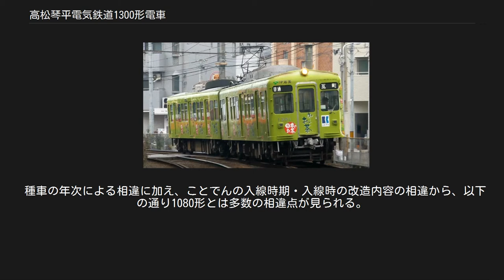高松琴平電気鉄道1300形電車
京急1000形電車 (初代) 」 高松琴平電気鉄道1300形電車 1300形電車1301 （2019年11月） 高松琴平電気鉄道1300形電車（たかまつことひらでんきてつどう1300がたでんしゃ）は高松琴平電気鉄道（ことでん）の通勤形電車である。
もと京浜急行電鉄1000形で、1974・1976・1978年に東急車輛製造（1305＋1306は川崎重工業）で製造された。
2007年（平成19年）と2011年（平成23年）に4両ずつ入線した。
制御電動客車の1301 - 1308による2両編成4本の8両が在籍し、長尾線で使用されている。
 車体は長さ18mの鋼製車体。
窓配置はC3'-d1D3D3D2で、客用扉は片開き、窓は2段上昇式である。
また、前面の窓上に方向幕と種別幕を備える。
連結面は幅広の貫通路で、貫通扉はない。
 張上げ屋根で、奇数号車の連結面寄りにPT43形パンタグラフを備える。
冷房装置は集中式の三菱電機CU-71系（能力36000kcal/h）で、1両につき1台を屋上に搭載している。
 電機関連は主電動機が東洋電機製造製の端子電圧375V時90kW×4、制御方式は三菱電機製の自動加速式抵抗制御で、1台で8個の主電動機を直並列制御する。
 種車は1080形と同じ京急1000形で、1080形と同じくアンチクライマーの最下段が半分切り欠かれているが、1080形が1959年 - 1960年に製造された通称「Bグループ」（1次量産車）であるのに対し、こちらは1971年 - 1978年に製造された「Fグループ」（5次量産車）と呼ばれるタイプである。
Fグループは当初より冷房付きで新製され、主電動機の出力向上・車体直結式空気バネ台車の採用など、1080形とは似て非なる車両である。
 これまで1020形以降ことでんに入線した車両はHL制御・電磁SME制動の在来車両との併結が行えるようにマスコン・ブレーキの改造を受けていたが、本形式は長尾線の増結運用がなくなったことや改造費用圧縮のためにこれらの改造を行なわずに入線した。
このため同車はことでんで初めて発電制動併用セルフラップ式電磁直通制動（HSC-D）を採用することとなった。
また主幹制御器もことでんの営業車両では唯一種車のものをそのまま使用しているため、同じ元京急1000形でありながら1080形とは併結できない。
 車内設備は1200形に準じて車椅子スペースの設置、つり革の交換（丸形→三角形）、座席モケットの交換（一般席は紺→緑・優先席は灰→赤）等が実施された。
また、1200形1250番台に続き優先席付近には携帯電話の電源を切ることを促すオレンジ色の吊革が採用されている。
1305編成以降は、戸当たりゴム部分に黄色いテープが貼付され、ドア付近床面も黄色に変更されている。
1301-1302は、伊藤園（おーい お茶）の全面広告電車となっている。
 2007年6月に長尾線用に2編成が搬入され、同7月31日夕方より営業運転を開始した。
これにより長尾線で主にラッシュ時の増結運用を行っていた旧型車は定期運用から離脱。
同車の登場によって余剰となる長尾線用の600形・700形のうち各形式2両ずつを志度線へと転属させることによって同線の旧型車定期運用を置き換えた。
これにより、ことでんは同8月1日に定期列車の冷房化率100％を達成した。
 なお、これにより運用を離脱した旧型車の一部（20形・1000形・3000形・5000形）はイベント用車両として動態保存車となった。
 2010年8月時点では1301編成は伊藤園の「おーいお茶」の全面広告、1303編成が香川県軽自動車協会の全面広告車となっておりオリジナル塗装の編成は存在しなかったが、2011年、1303編成は広告終了によりオリジナル塗装になっている。
 2011年8月28日に2編成が増備され、9月1日から運用されている。
またこの編成が新町検車区（京急本線神奈川新町駅に隣接）から運び出される様子が2011年9月15日にテレビ番組「空から日本を見てみよう」（テレビ東京系）で放送された。
 1305編成は2014年11月3日より、『月刊コミック@バンチ』連載中の漫画作品『うどんの国の金色毛鞠』のキャラクター「ポコ」をラッピングした「ポコでん」として運行された。
当初は契約期間が1年だったが、2015年11月からさらに1年間ラッピングが延長され、2016年10月27日まで運行された。
 また、1307...